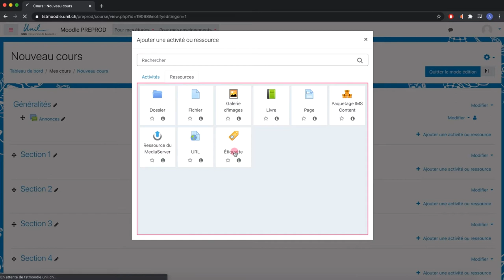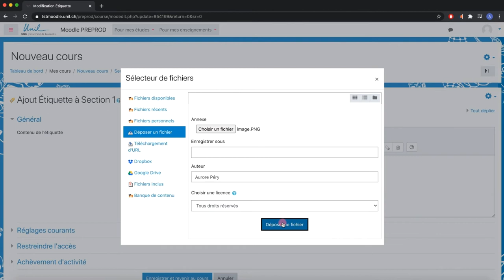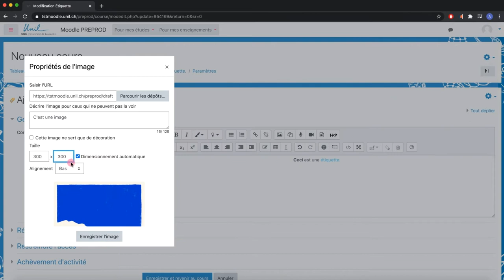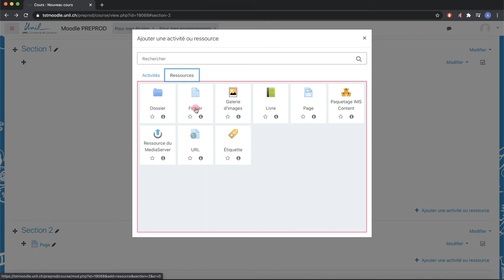Moodle 3.9 - Tuto 6.1 : Ajouter ou modifier un contenu texte